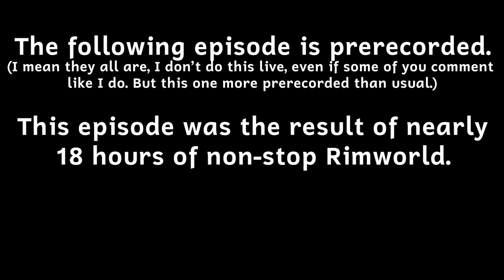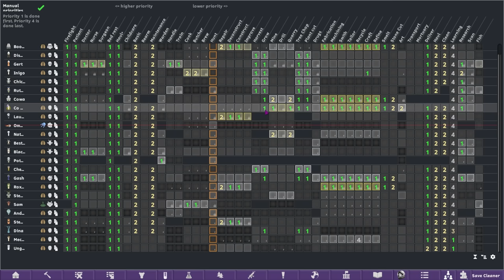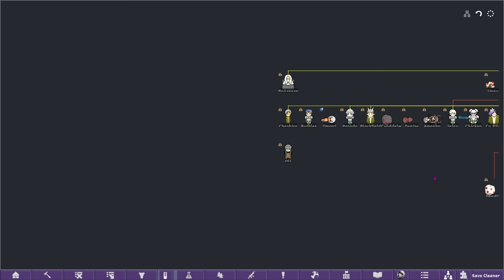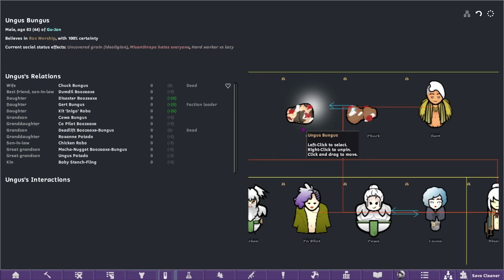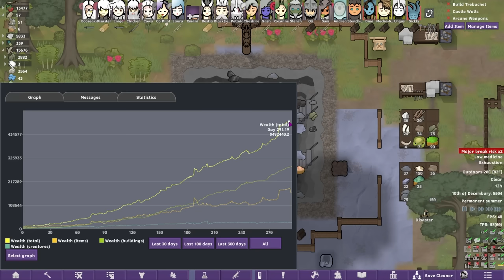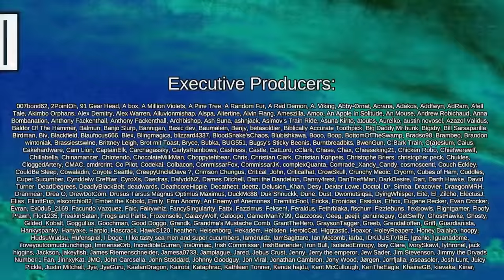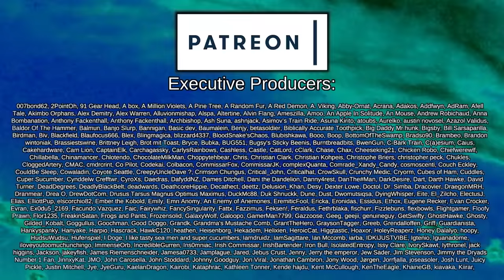We Live in a Society | UnRimworld: Generations #20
In a fit of madness, I slowly removed, merged, and changed all of the base game Rimworld plants, weapons, apparel, xenotypes, storytellers, biomes, furniture, you name it, leaving a fresh slate. Totally blank Rimworld to rebuild a whole new experience onto.

But there's more. I specifically avoided any mods that I'd used frequently, or simply blended into Vanilla as if they weren't even there at all (looking at you Vanilla Expanded). This is UnRimworld: Generations, a way for me to test and experience a mountain of mods with very little in the way of a totally fresh experience.

Please note, not all mods in the collection are listed below because of
Youtube description limits!

Resource Dictionary
Created by Scorpio

Choose Biome, Animal, and Plant spawns

MoreAgingMultiplier
Created by Vingy

Semi Random Research (Unofficial)
Updated by GrobmotoriGER

Human Pregnancy Duration Settings
Created by Daysleep

Biomes! Series

Obsidia Expansion
Created by Lored

Roo's Satyr, Fawn, and Expanded Xenotypes

Det's Stoneborn, Energy Weapons, Battle Meds and More!
Created by DevVisor

Brotherhood Compendium
Created by Ricky

And many, many more that I can't fit here! Please take a look at the full collection!

 === Other Credits ===

 === Links ===